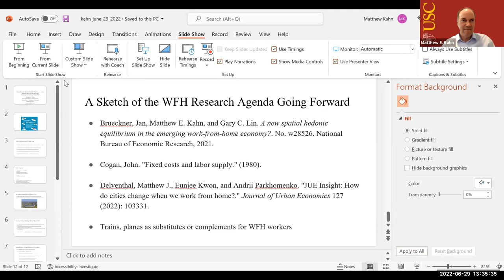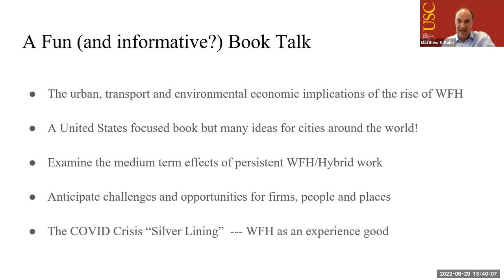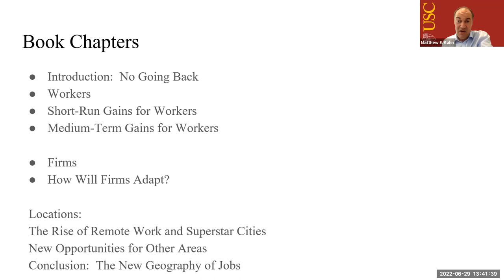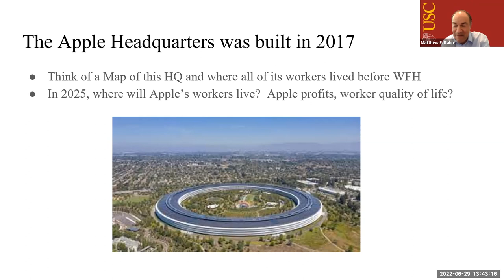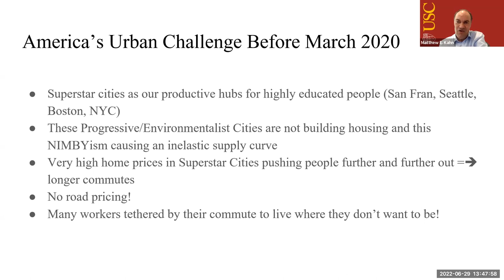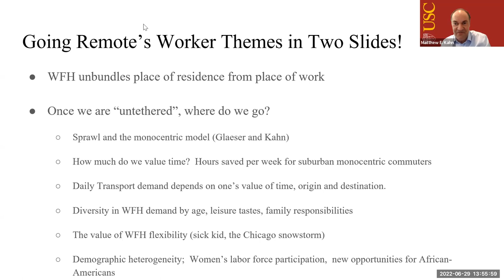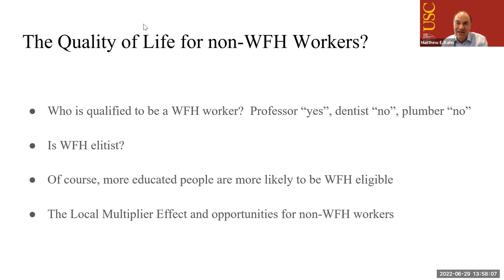On June 29th 2022, Matthew E. Kahn gives a brief overview of his 2022 Going Remote book.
Work from Home (WFH) is here to stay!  Matthew E. Kahn, the Provost Professor of Economics at the University of California, discusses the urban and environmental economics implications of the rise of WFH. His new book titled Going Remote: How the Flexible Work Economy Can Improve Our Lives and Our Cities explores many microeconomic ideas and sketches out testable hypotheses that merit future research.